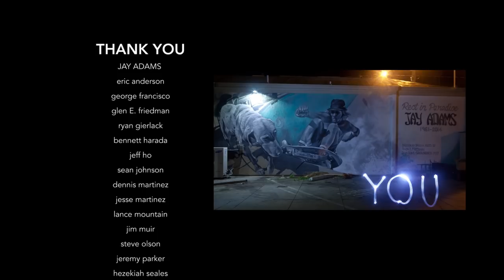Impressions of Jay Adams - part 2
all still images courtesy Glen E. Friedman